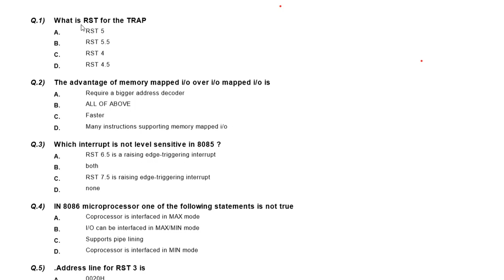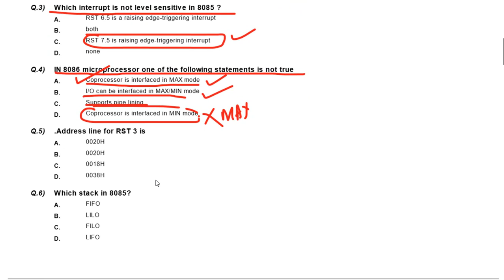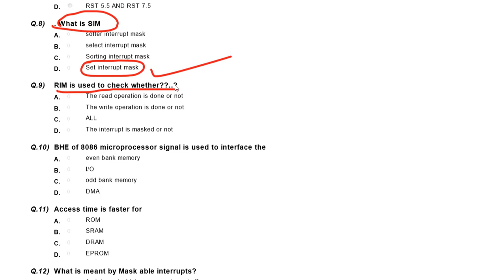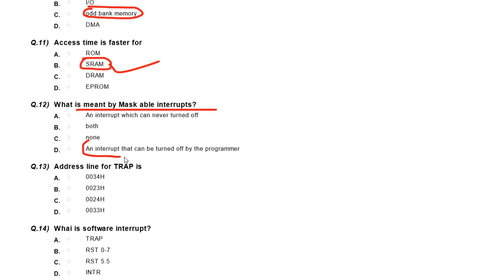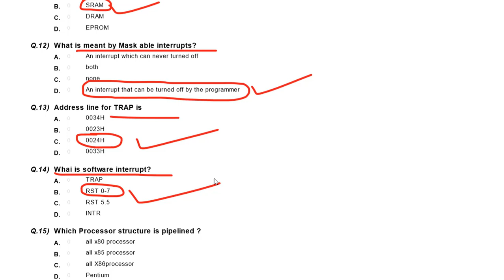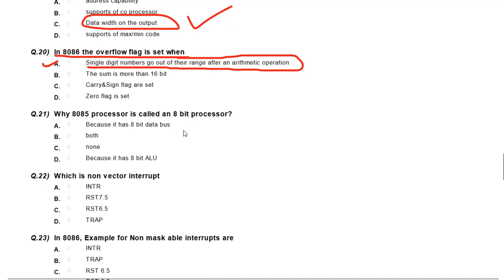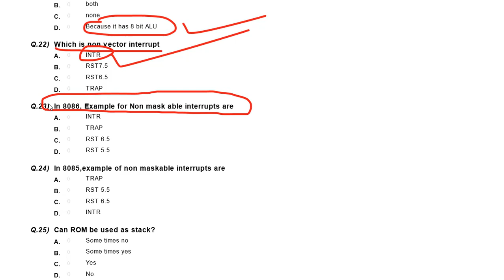MICROPROCESSORS 25 MCQ VIDEO 2 FOR ELECTRONICS || JUNIOR ENGINEER EXAM || VERY IMPORTANT